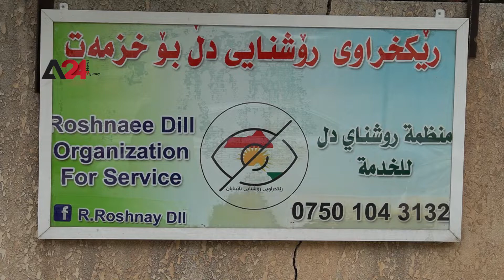Iraq- Women with Visual Impairment Defy Life Difficulties by Producing Handmade Jewelry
Despite all odds, women with visual impairment in Sulaymaniyah resisted the gloomy reality and insisted on making their own living by producing handmade jewelry. Under the patronage of Noor Al Qalb Charitable Organization, founded in 2019, a training workshop was organized for teaching those women the techniques of jewelry making. Among those diligent women is Suzy Mwafaq, who indicated that her determination on making a living by those handicrafts is a clear message to the community that they are just like the rest of the people who can be productive. A member of Noor Al Qalb Charitable Organization, Jowan illustrated that the organization is in charge of training those women as it also supplies them with raw material. According to the most updated statistic, there are about 5 thousand blind people, the majority of them are women. It is worth mentioning that they are in dire need of support whether from the government or community services centers